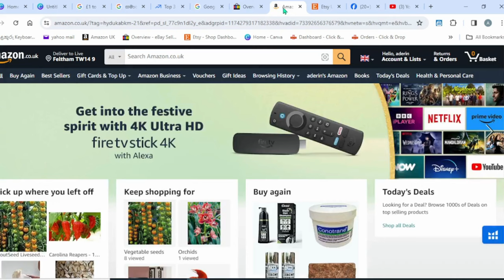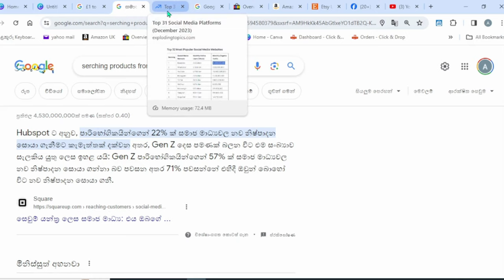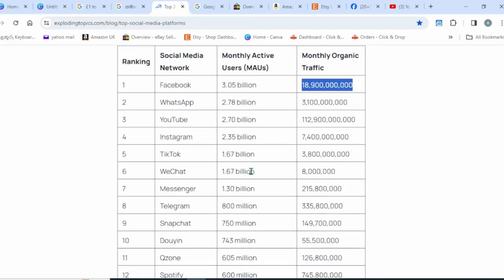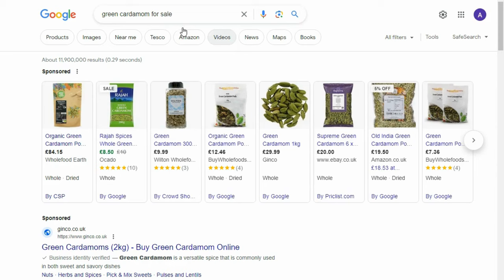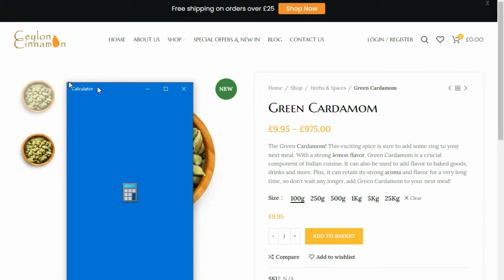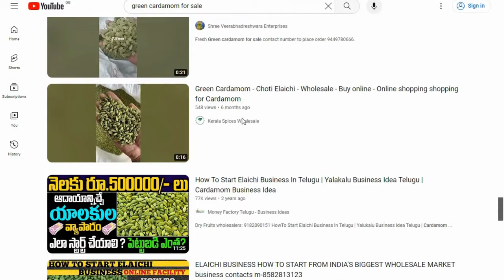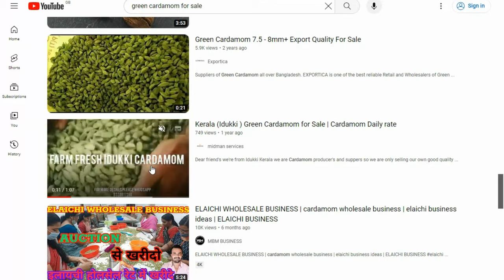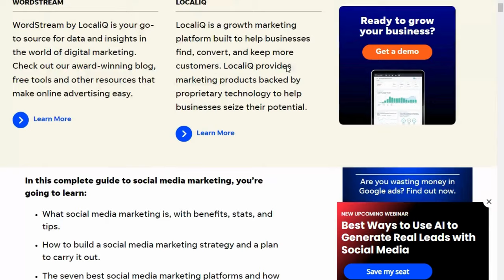මේ විදිහට ඔබගේ නිෂ්පාදන වලට අන්තර්ජාතික වෙළඳපල හොයාගන්න Export Sri Lankan Products Today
Export Success Starts Here! Find International Buyers for Your Sri Lankan Products Today

ගෝලීය අවස්ථා අගුළු හැරීම: ජාත්‍යන්තර ගැනුම්කරුවන් සොයා ගැනීම සඳහා ඔබේ මාර්ගෝපදේශය

ඔබේ ශ්‍රී ලාංකීය නිෂ්පාදන දේශීය වෙළෙඳපොළෙන් ඔබ්බට ගෙන ගොස් ලොව පුරා සිටින පාරිභෝගිකයන් වෙත ළඟා වීමට ඔබ සිහින මැව්වාද ? මෙම වීඩියෝව ජාත්‍යන්තර ගැනුම්කරුවන් සමඟ සම්බන්ධ වීමට සහ ඔබේ ව්‍යාපාරය ගෝලීය මට්ටමට ඔසවා තැබීමට ක්‍රියා කළ හැකි උපාය මාර්ග සමඟින් ඔබව සවිබල ගන්වයි

Unlocking Global Opportunities: Your Guide to Finding International Buyers

Have you dreamt of taking your Sri Lankan products beyond the local market and reaching customers worldwide? This video empowers you with actionable strategies to connect with international buyers and elevate your business to the global stage.